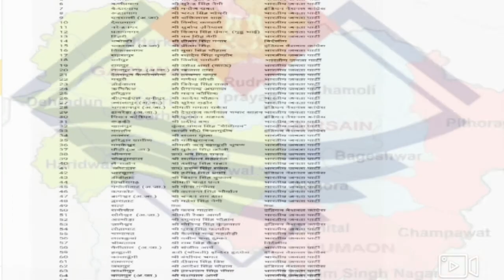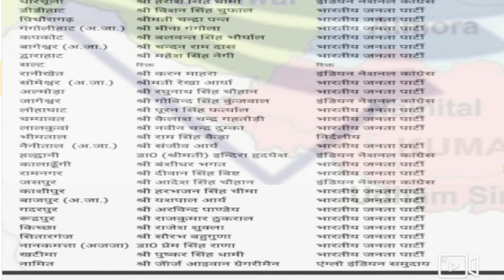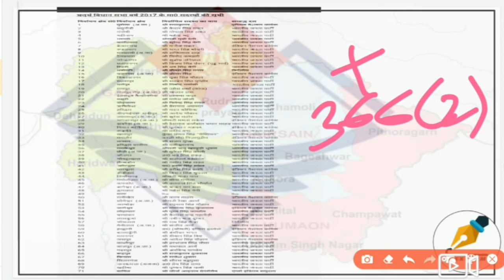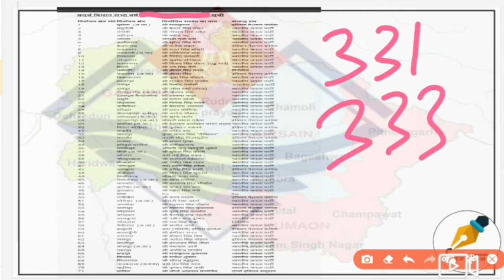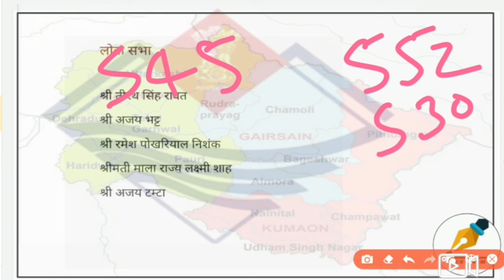उत्तराखंड राज्य में लोकसभा(5) राज्यसभा(3) विधानसभा(70) तथा एंग्लो इंडियन.NEXT AIM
NEXT AIM
उत्तराखंड राज्य में लोकसभा राज्यसभा विधानसभा तथा एंग्लो इंडियन